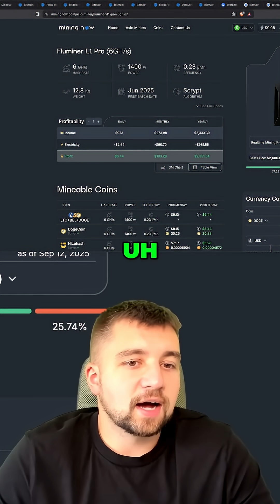Mining Rig Profits Plunge? Updated Costs & Best Dogecoin Miner!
A mining profitability calculator projects about $6.50 profit. Even with increased electrical costs, it may still be a better buy depending on budget and voltage. A good option for a home Dogecoin miner.🔥